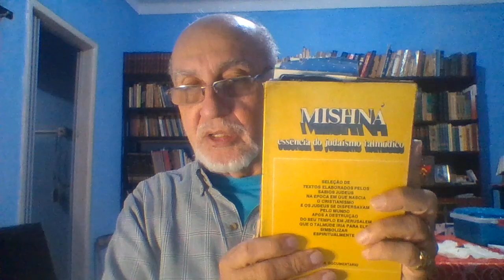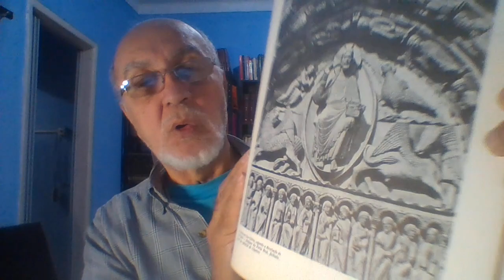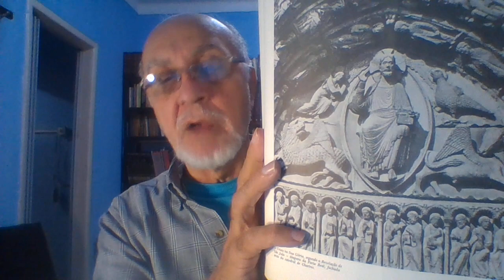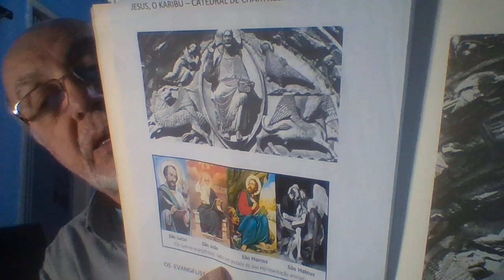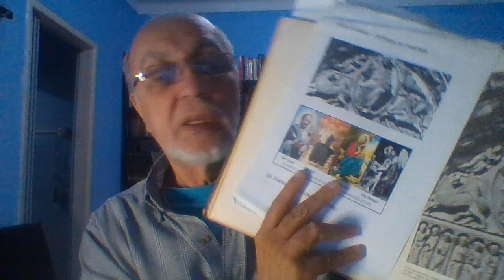UTOPIA 10 HEROIS BÍBLICOS SATANISTAS 2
CONTINUANDO NOSSA EXPOSIÇÃO QUE PRETENDE PROVAR A MANIPULAÇÃO DOS DEMÔNIOS PELO POVO DA BÍCLIA (TUDO É ATRIBUÍDO A UMA ORDEM DE JAWEH, QUE TEM UM LADO LUMINOSO, DIVINO, E UM LADO SOMBRIO DIABÓLICO), OS LEITORES DO LIVRO DOS LIVROS NEM MESMO DESCONFIAM, OU ACEITAM PACIFICAMENTE QUE SE ALGO VEM DA PARTE DE JAWEH, É, NECESSARIAMENTE BOM. ESTA É A IDEIA DA CORRENTE EVANGÉLICA.
OS CATÓLICOS SE DÃO AO DIREITO DE TER A LIBERDADE DE INVESTIGAÇÃO (O PADRE FREDERICO DATLER É  O MAIOR, MAS NÃO O ÚNICO), PARA DESLINDAREM AS VERDADES DA BÍBLIA, SEJAM QUAIS FOREM. ISTO É LÍCITO E PERMITIDO.
MUITOS IRÃO PASMAR, CONTUDO, MEU ARGUMENTO E FATUAL. "RES, NOS VERBA", JÁ DIZIAM OS LATINOS = FATOS E ACONTECIMENTO, NÃO MERAS PALAVRAS VAZIAS.
NÓS MOSTRAMOS OS FATOS.